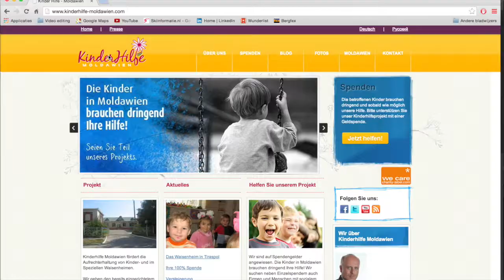Zillertal Arena hilft Kinderhilfe Moldawien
Last year the Kinderhilfe Moldawien foundation received 15.000 euro because people donated their skipasses at the end of their stay. Will you do the same?